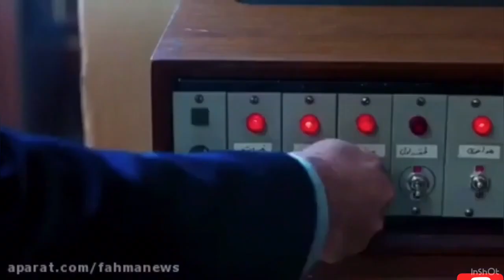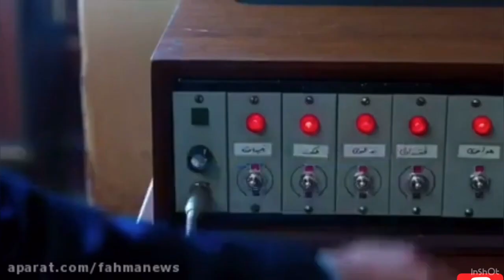film sorkhpost trailer فیلم سرخ پوست تریلر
با سابسکرایب کانال ما می توانید جدید ترین ها رو با ما تجربه کنید و از فیلم ها،سریال ها وکلیپ ها لذت ببرید🌷🌷🌷